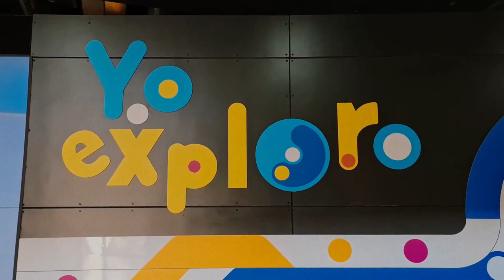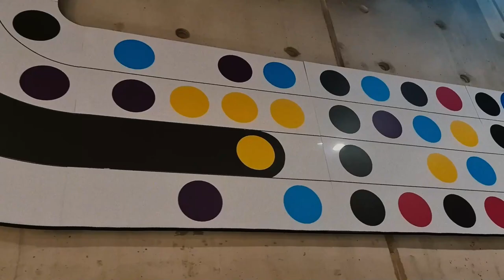Conoce más de la nueva sala Yo Exploro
Hace poco inauguramos un nuevo espacio, para l@s más pequeñit@s. Se llama YoExploro y está dedicada a niños y niñas de 2 a 6 años. Conoce acá un poco más de esta sala y la opinión de est@s pequeñ@s grandes científic@s.